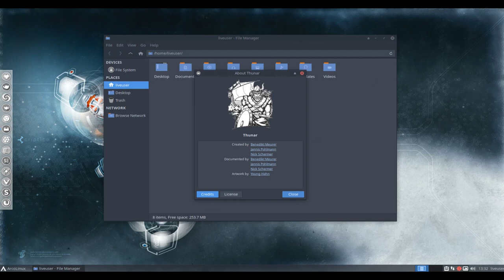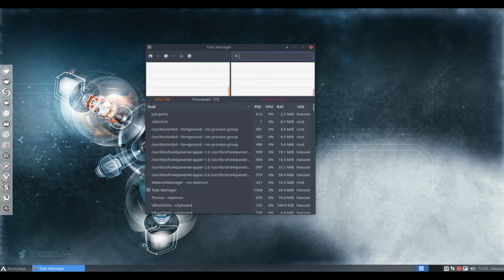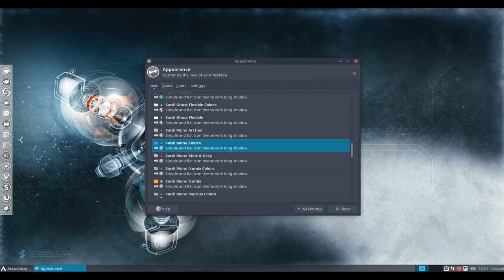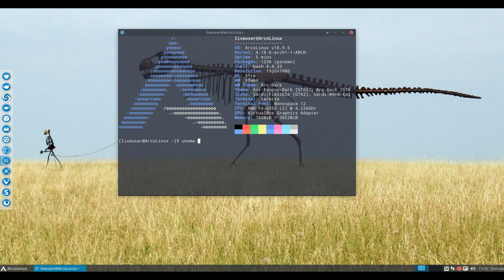ArcoLinux - 18.9.5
ArcoLinux (previously called ArchMerge) is a distribution based on Arch Linux. The ArcoLinux project features two editions, one includes the Xfce, Openbox and i3 user interfaces.